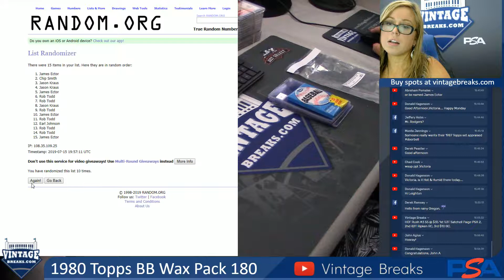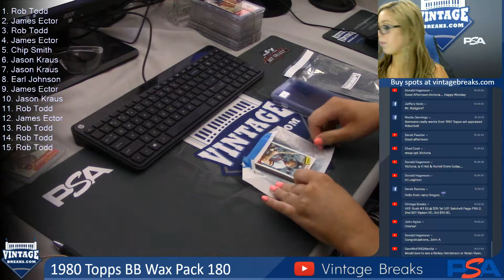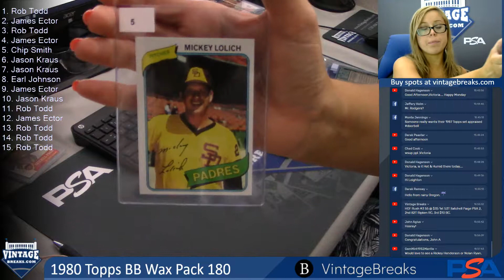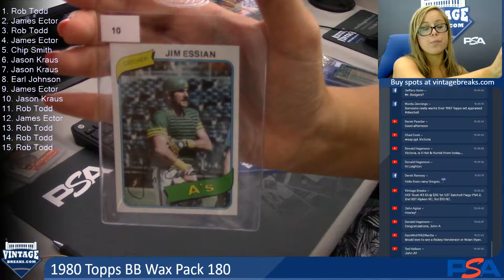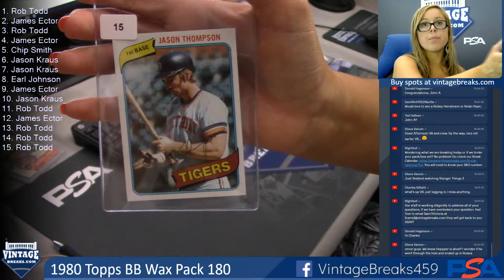07-15-19 1980 TOpps Baseball Wax Pack 180 Break Opening Video